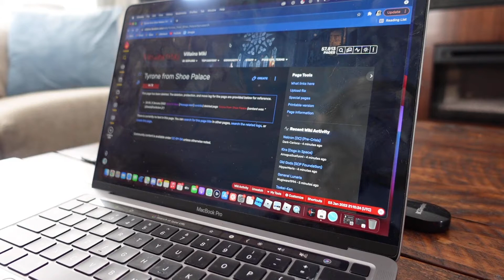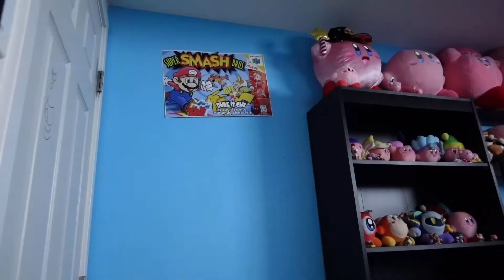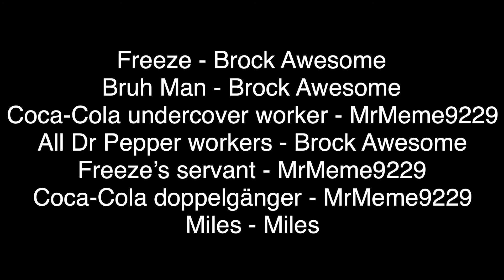Freeze: The Bruh Man Story Ep. 1: The Start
This is the first episode to my new Bruh Man series.